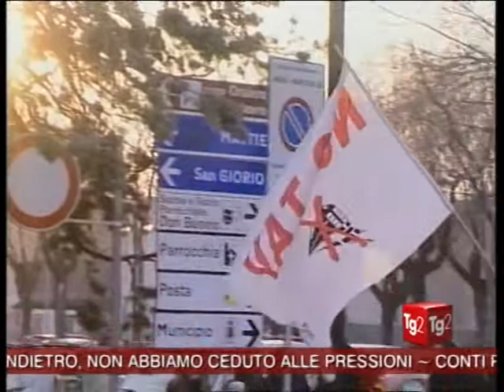TG 2 del 02 MAR 2012 ore 2030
TG 2 del 02 MAR 2012 ore 2030. TAV - I Governo dialoga con la valle di Susa con i manganelli, idranti e gas tossici e quanto altro ci aspetta visto che vogliono applicare la linea dura? Non sarebbe meglio ripristinare le condizioni di legalità? Per esempio ripristinando i terreni della Maddalena come erano prima de 27 giugno e lasciare libertà di circolazione (art. 169, in queste condizioni potrebbero fare gli espropri regolari e legali e magari l'opposizione sarebbe molto più tranquilla. Sarebbe inoltre i caso di processare per Crimini contro l'Umanità e per Crimini di guerra in tempo di pace, tutti i responsabili dell'uso dei gas tossici al CS